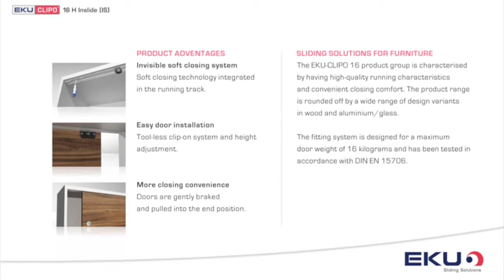Häfele Australia - EKU CLIPO 16 H